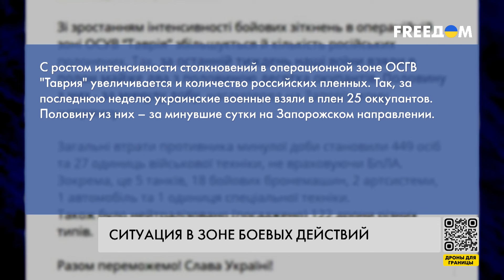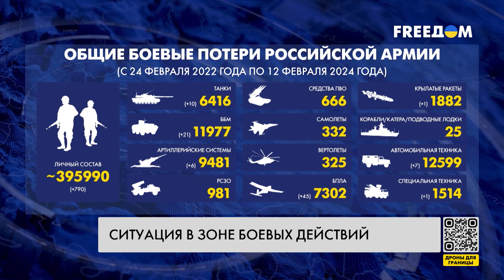Сводка с фронта: даже техника армии РФ не выдерживает!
Президент Украины Владимир Зеленский провел первое заседание Ставки верховного главнокомандующего в обновленном составе. Среди прочего обсуждался вопрос фронта и обеспечения армии снарядами. Подробно об этом, а также о том, какая ситуация сейчас на передовой – в материале.